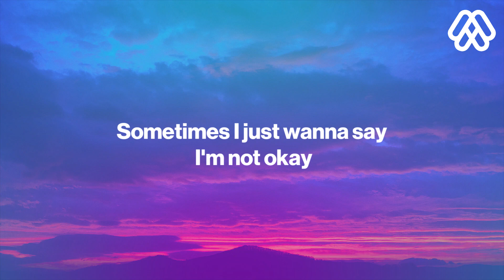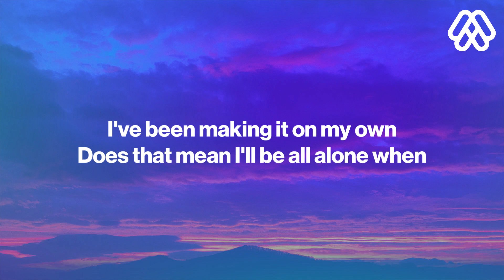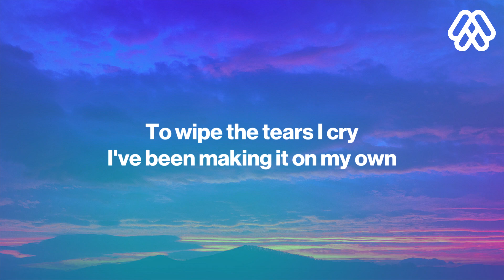Marcus & Martinus - When All The Lights Go Out (Lyrics)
Marcus & Martinus - When All The Lights Go Out
⏬ Download / Stream:

🎤 Lyrics: Marcus & Martinus - When All The Lights Go Out
Imagine a world where no one knows my name
Where I can be young and make my own mistakes
Sometimes I just wanna say I'm not okay

So why am I lonely if you know me?
'Cause I can't seem to figure it out
Why am I lonely when you hold me tight?

Tell me, when all the lights go out
Who's gonna be there?
To wipe the tears I cry
I've been making it on my own
Does that mean I'll be all alone when
All the lights go out?

Guess I've been busy chasing all my dreams
Too busy to fill the spaces deep within
So many things that I have not foreseen

I'll be all alone when